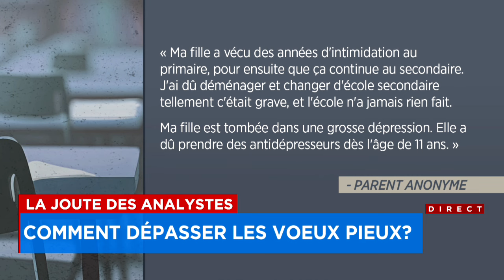La Joute des analystes du mercredi 14 février 2024 (Première partie)